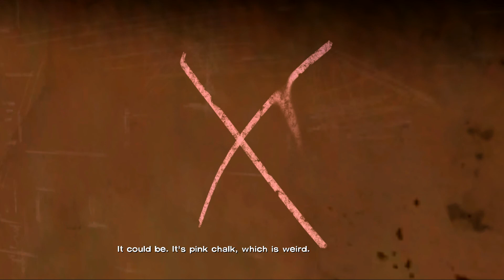The Walking Dead episode 3 del 2 Dansk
håber i kan lige dem :)